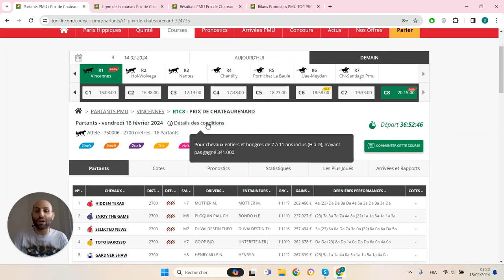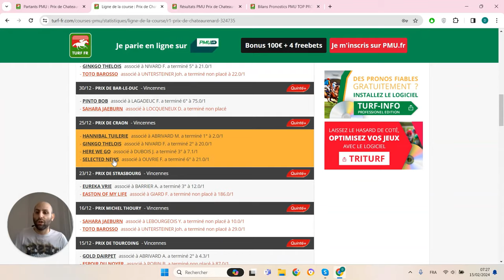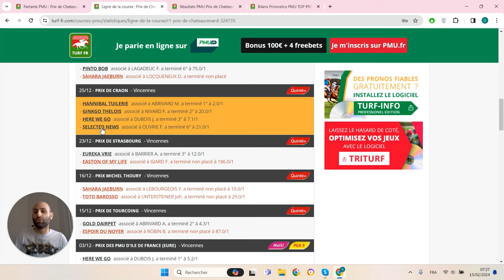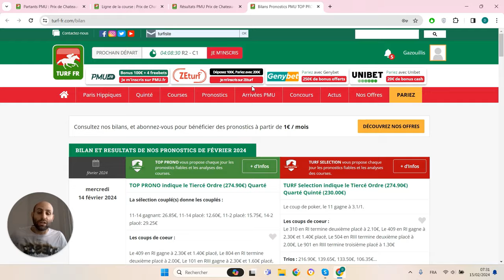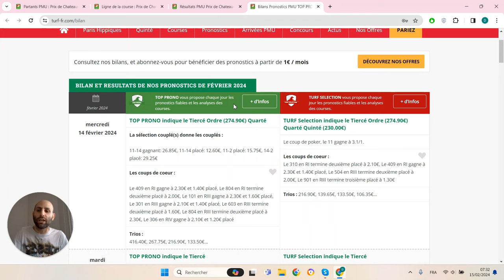PRONOSTICS PMU GRATUIT DE LA MINUTE QUINTE+ DU JOUR VENDREDI 16 FÉVRIER 2024 #324735